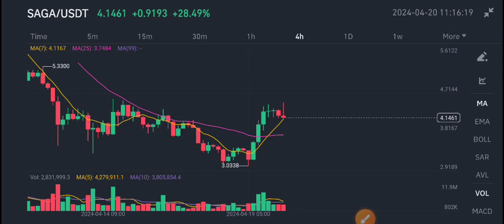SAGA Coin News Today! SAGA Price Prediction